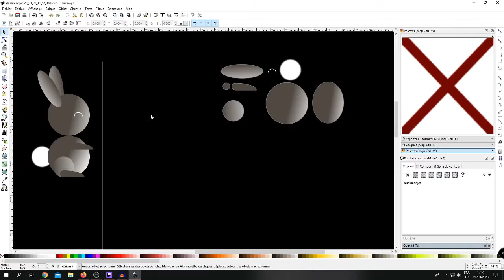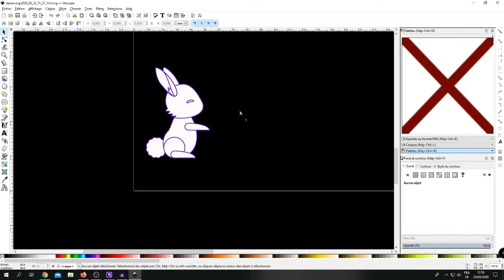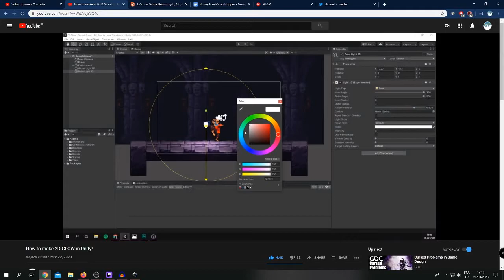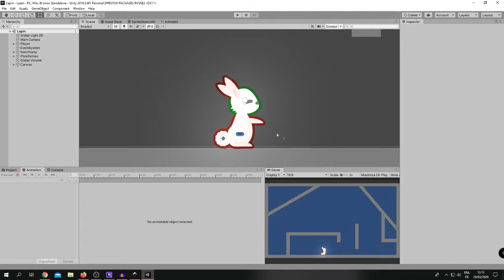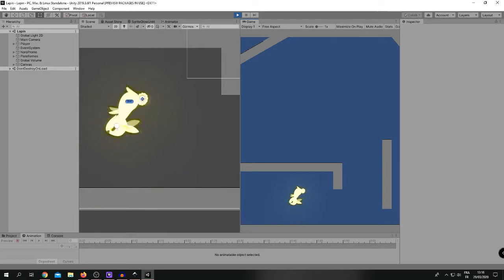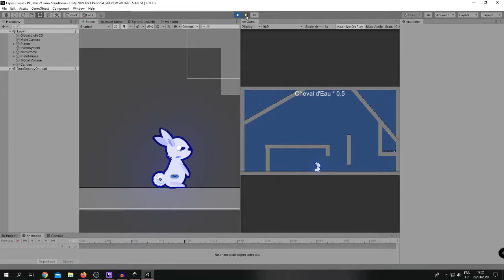Le ⒿⓋLOG - 06 - Le lapin est SI JOLI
GDOC de ce projet (les commentaires sont possibles à droite du paragraphe !)

Ce 6eme épisode traite surtout de la partie graphique du lapin, et des effets de lumière. Les zoom ont plus pixelisés que je pensais, mais je tenais à garder l'image au centre de l'écran pour que des sous-titres éventuels ne gênent pas le visionnage ! Accessibilité power :D
Le prochain coup, je zoomerai directement dans Unity lors de la capture !

/!\Je ne peux pas éditer les sous titres actuellement, Youtube bug, mais ça viendra! /!\

Pas de musique, pas déso. Youtube m'a censuré et banni pas mal de vidéos dernièrement pour cette raison, et je ne m'abaisserai pas à me résigner à de la musique libre de droit par dépit ou soumission.

VLOG - JVLOG - Noro - Unity - Création - Lapin - Plateforme2D - Apprentissage - Prototype